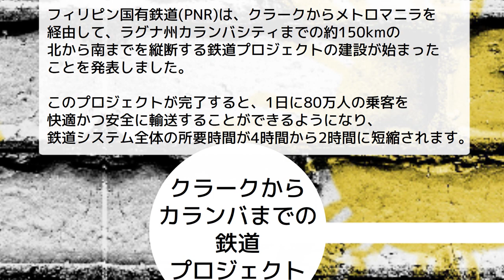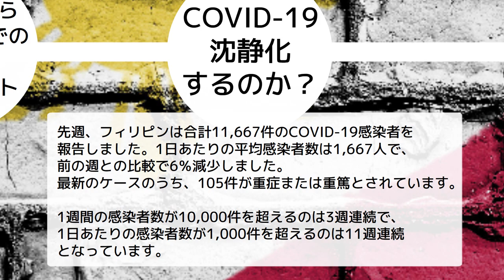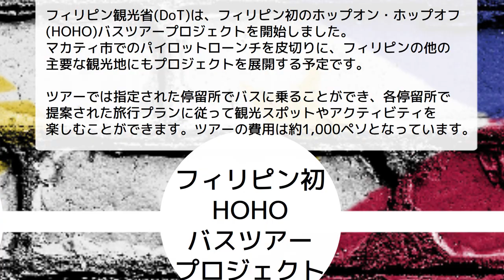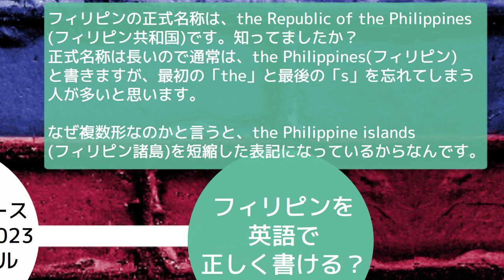知って得するフィリピンNews(2023年5月31日) ミス・ユニバース バイセクシャル